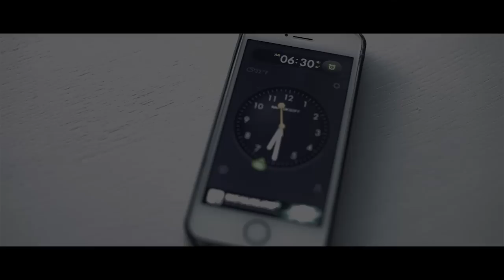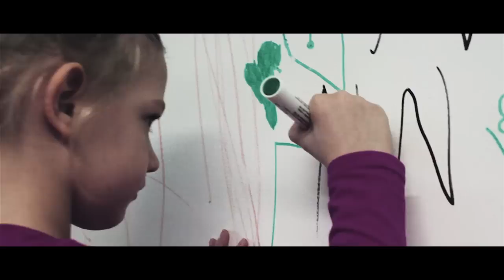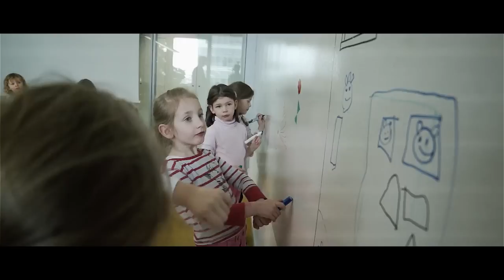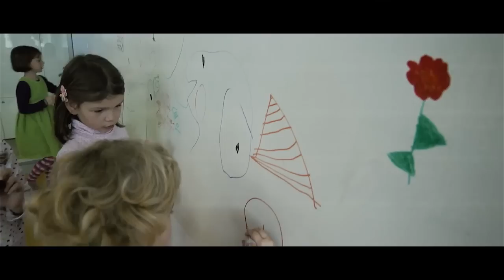Dejan Turk in otroci